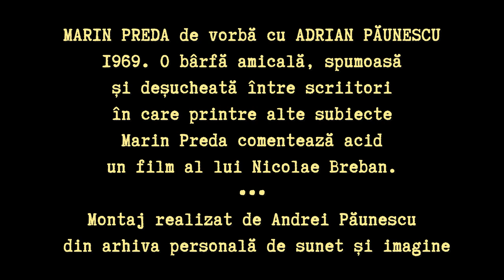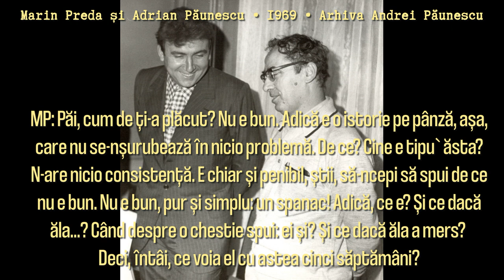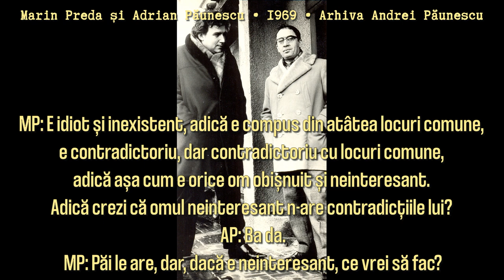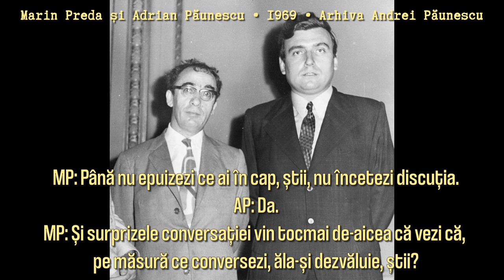INEDIT Marin Preda, dialog incredibil cu Adrian Păunescu, 1969 • Bârfă amicală cu vorbe grele: Vacs!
• O bârfă personală amicală, spumoasă și deșucheată, din 1969, în care Adrian Păunescu îl provoacă pe Marin Preda la comentarii acide despre un film al lui Nicolae Breban care nu-i plăcuse marelui prozator.
• Marin Preda vrea să-și ia și el un reportofon ca Adrian Păunescu
• Apropouri ironice la Nicolae Ceaușescu, cizmar și posesor de microfon cu trepied ca și poetul proletar Theodor Neculuță
• Adrian Păunescu despre debutul său literar
• Marin Preda - cuvinte dure despre filmul „Răutăciosul adolescent” (1969, scenariul - Nicolae Breban): Un vacs!
• Marin Preda: Câte femei excitante sunt pe lume! Ce interes prezintă pentru noi? Du-te-n p... mă-tii!
• Marin Preda: Poezii la cinema? Nici măcar versurile lui Nichita Stănescu nu se înțeleg la cinematograf
• Marin Preda: Sictir! Personajul nu e contradictoriu, e idiot, e inexistent, e un tâmpit care nu ne interesează
• Marin Preda: Întrebările lui Adrian Păunescu au o justificare, au un interes - meseria de gazetar... Dar ăla ce meserie își făcea în p...a mă-sii? Ce, era psihiatru? Psiholog?
• Marin Preda: Într-un cuvânt: un spanac!
• Marin Preda: despre frumusețea conversației libere, în contradicție cu articolele plicticoase, prea organizate
• Marin Preda: Dimitrie Stelaru nu e un causeur (vorbăreț), e un poet, un incoerent liniștit și placid.
• Distribuiți doar LINKUL ORIGINAL de pe canalele oficiale Andrei Păunescu de Facebook și YouTube. NU COPIAȚI, NU ADAPTAȚI, NU REPOSTAȚI FILMUL descărcat sau FRAGMENTE AUDIO sau VIDEO!